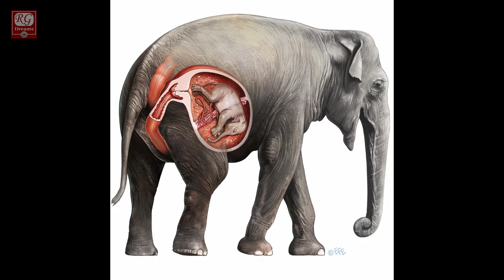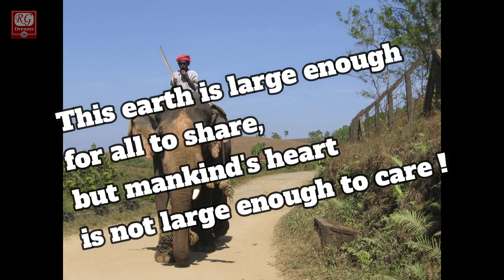✅ Justice for the Kerala Pregnant Elephant Death | Elephant ate pineapple filled with explosives !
█▓▒░[ Justice for the Kerala Pregnant Elephant Death  ]░▒▓█

Note: Information in this video based on the time of video publication and gathered  details from legit sources.

Transcription:
Nature's great masterpiece, an Elephant! the only harmless great thing

A pregnant elephant was killed in Kerala, after she was fed a pineapple stuffed with explosives.
When she ate the pineapple, the firecrackers burst inside her mouth, causing her unbearable pain and agony.

She roamed around hungry, unable to eat anything. But even in distress, the gentle giant did not hurt a single villager or damage any homes.

To alleviate her pain, she went and stood in a river with her mouth and trunk submerged. She died standing in a river.

Forest officials managed to bring the body of the elephant.

According to the veterinary official who conducted her post-mortem, the elephant was pregnant.

The brutal slaying of elephant has caused, outrage across the country.

Forest Officers suspecting that the elephant fell prey to the explosive snare used to fend off wild boars. But there is no evidence now to suggest that it was intentionally fed such an explosive.

Forest officials said investigation is underway to ascertain the cause of the incident.

Using snares to trap or kill an animal is a punishable offence under the Wildlife Protection Act.

Following massive outrage, an FIR has been lodged against unidentified people under relevant sections of Wild Life Protection Act over the incident.

This Horrific Animal Abuse shake the conscience of humanity.

The only reason behind this crime is a sick mind finding pleasure from causing pain to innocent creature. Or Human negligence also a part.

The culprits need to be brought to justice and punished the same way until death if it was intentional.

Some Art of pregnant elephant shared by netizen.
Spread the message so that it reaches where it matters the most.

Note - ALL THE IMAGES \ PICTURES BELONG TO  THE RESPECTED OWNERS AND NOT ME...